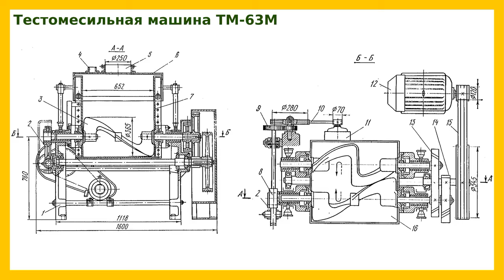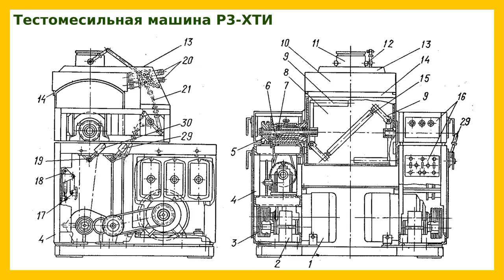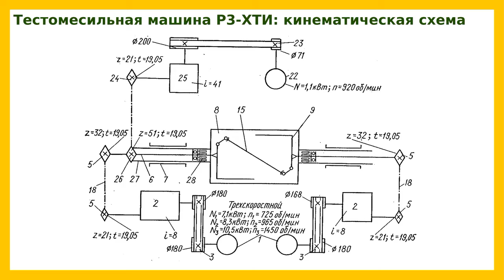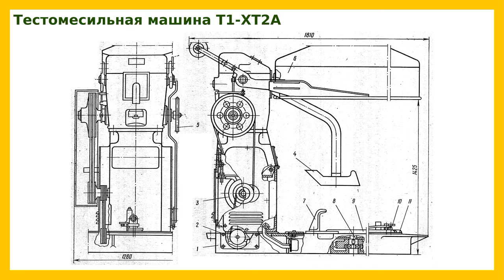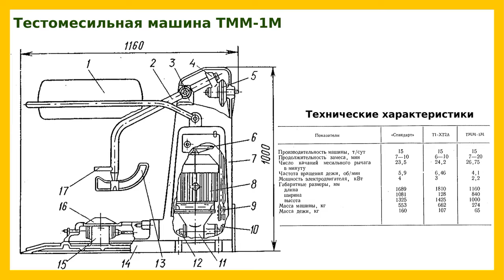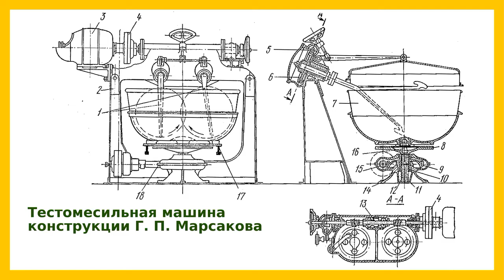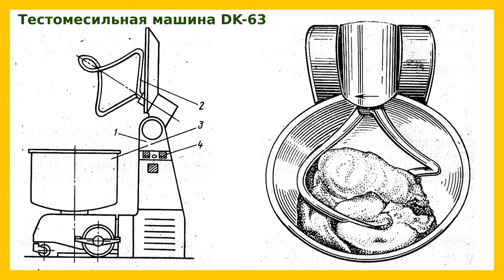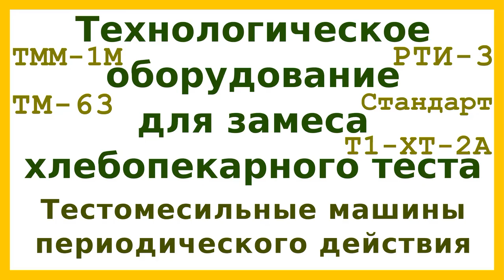Тестомесильные машины периодического действия: устройство и принцип действия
В видео рассказано про устройство и принцип действия тестомесильных машин периодического действия со стационарными и подкатными дежами.

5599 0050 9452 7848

boosty.to/dgoncharovskiy

Литература:
Ю.П. Головань, Н.А. Ильинский "Технологическое оборудование хлебопекарных предприятий"
А.Т. Лисовенко "Технологическое оборудование хлебозаводов и пути его совершенствования"